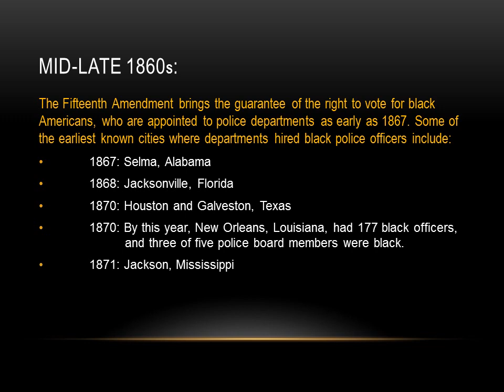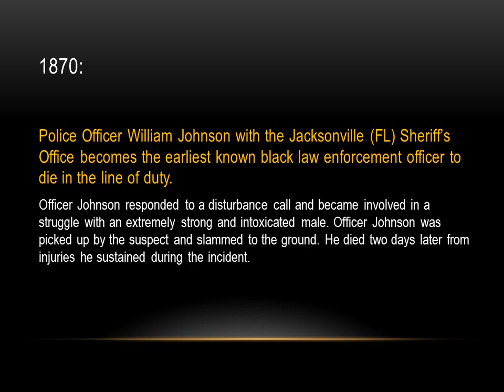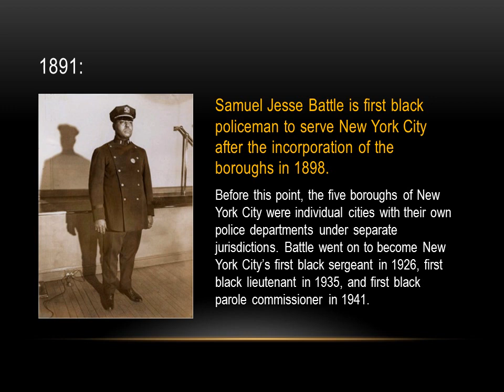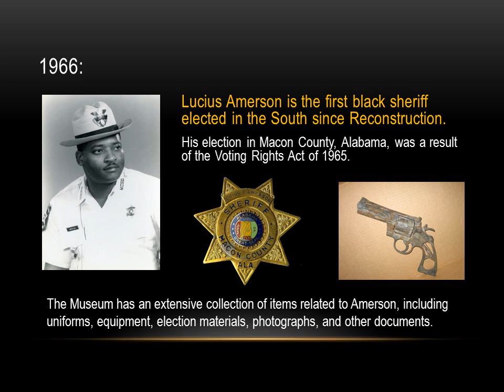Timeline of Significant Moments for African Americans in Law Enforcement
During Black History Month, Museum staff wanted to share with you some landmark events, important achievements and extraordinary service by African-American peace officers throughout U.S. history